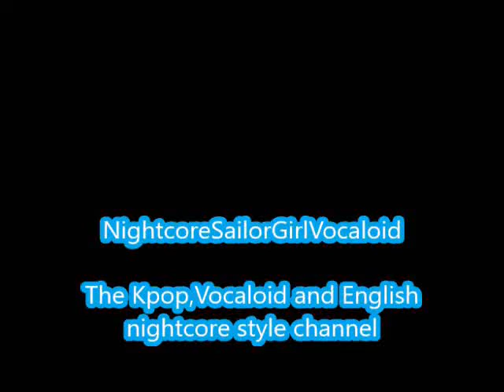Under The Streetlights-AOA (Nightcore)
A request for wathcer karasu

Under the Streetlights by AOA